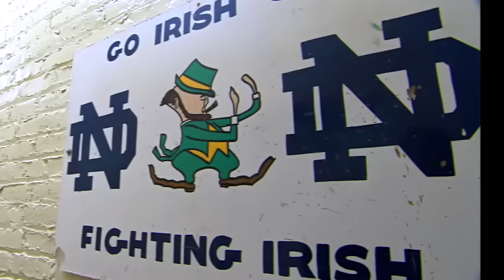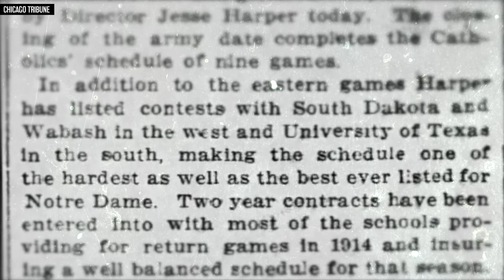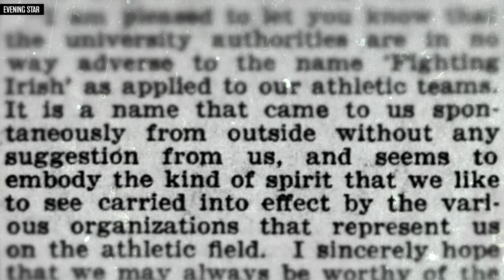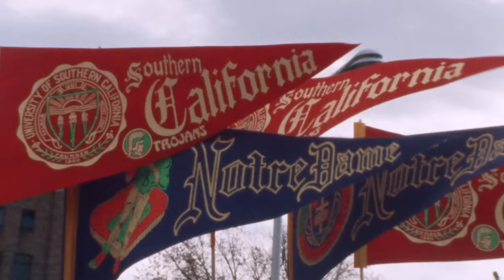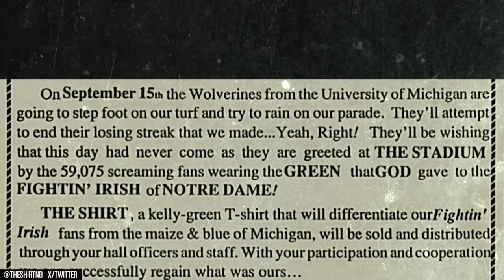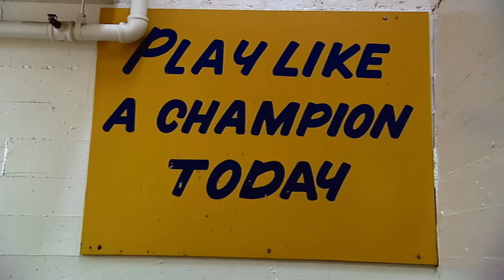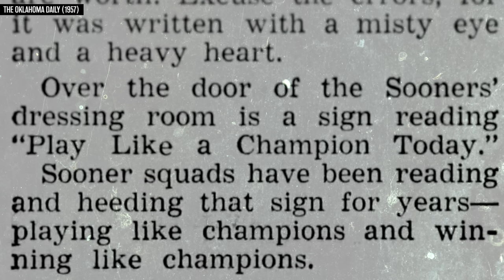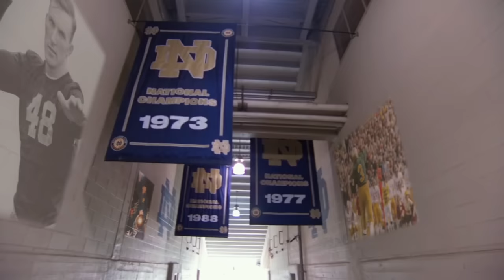Like it or not, Notre Dame earned its legendary status the hard way | Gridiron Traditions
In this episode of Gridiron Traditions, Drew Carter takes stock of the Notre Dame Fighting Irish, a team that started from the bottom and built its legend from there.

0:00 Intro
0:41 The early years and Knute Rockne's influence
1:55 Subway Alumni
2:22 Independence
2:50 Fighting Irish name and leprechaun mascot
3:25 Green jerseys
5:09 Golden helmets and golden domes
6:08 Touchdown Jesus
6:28 Notre Dame Stadium
7:03 Victory Marches and Victory Clogs
7:19 The Shirt
7:57 Play Like A Champion Today
10:38 Alma Mater